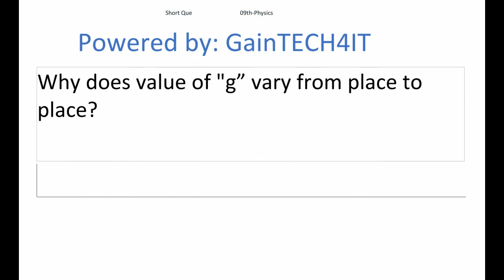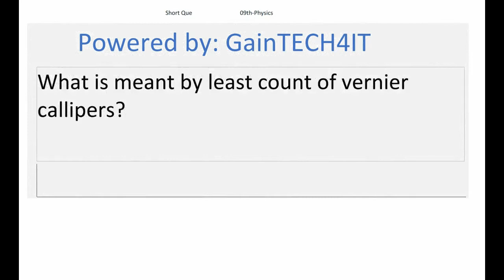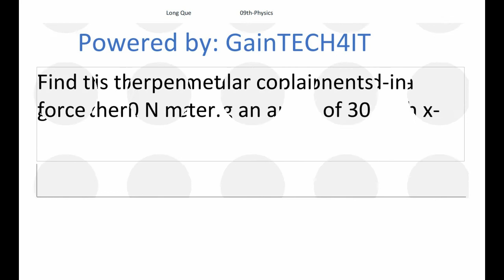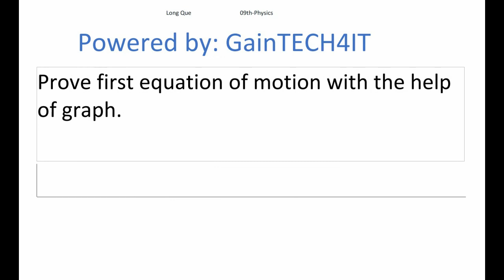9th Physics Guess Papers | 9th class physics guess paper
9th Physics Guess Papers Phase 03 | 9th class physics guess paper 2022
Sahiwal Board
10th class physics guess paper 2022
9th class physics guess paper 2022 urdu medium
physics 10th class guess paper 2022
9th physics guess paper 2022
Bahawalpur Board
Gujranwala Board
class 10th physics guess paper 2022
Faisalabad Board
10th physics guess paper 2022
Rawalpindi Board
AJK Board
Multan Board
physics guess guess 2022
Federal Board
9th class physics guess paper 2022
physics guess paper
Lahore Board
Sargodha Board
10th physics guess 2022